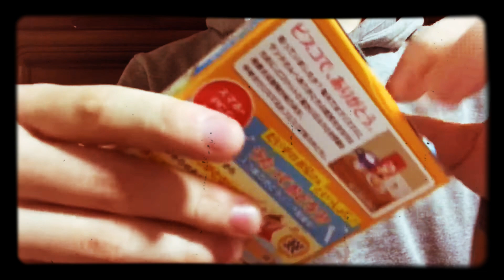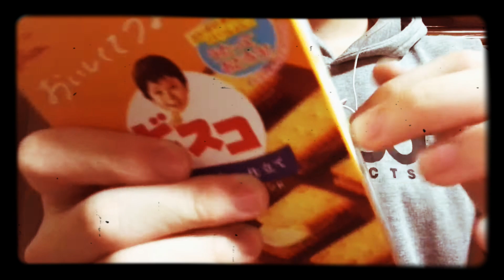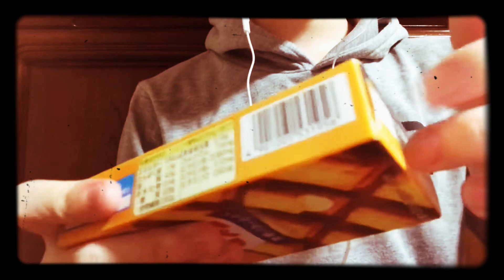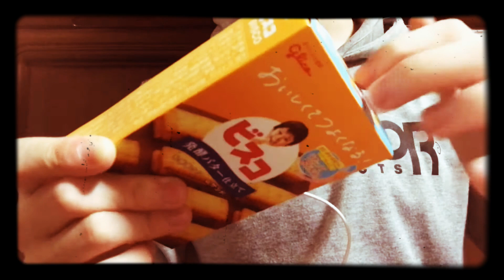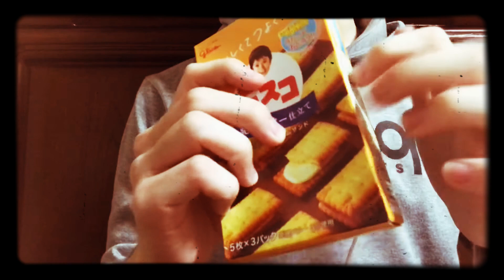【ASMR】ビスコの箱タッピング